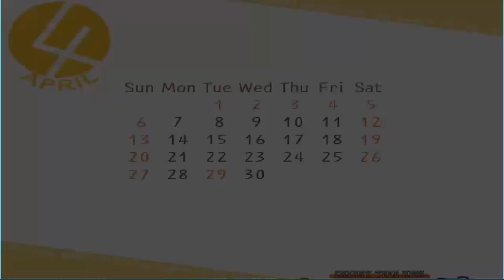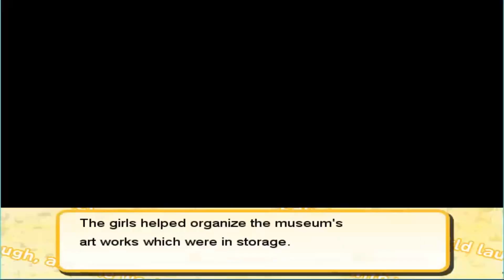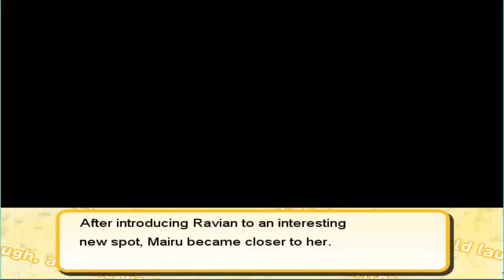Cherry Tree High Comedy Club - Stalker is the manager [S03E11]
Comedy fanatic and high school student Mairu Hibisu has decided to set up a comedy club in her school, but her nemesis and the head of the student council, Chitose Karasuyama, isn’t about to make things easy… The school rules require a minimum of 5 students to set up a new club and Mairu is 3 people short! Spring break has just started and Mairu has until the end of April to recruit the 3 new members she needs to start the club or Chitose will have the last laugh!